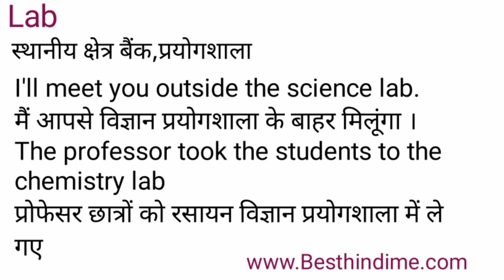Lab Meaning in Hindi/Lab का अर्थ या मतलब क्या होता है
Lab meaning in Hindi
Lab का अर्थ या मतलब क्या होता है
Lab ka Matlab kya Hota hai
Lab ka Hindi Meaning
Lab explained in detail.